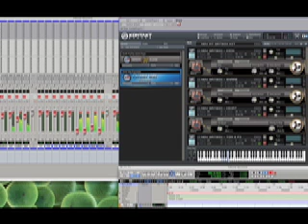infinitedrumdemo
Working on getting some videos of the Infinite Player plug-in and Studio ProFiles artist drum kits together. This is just a preliminary video demo for youtube to get you an idea of what it is. You only hear the direct audio  at the end though so don't mind that fuzzy screen shot... that section is mostly just to hear the better sounding direct audio so have a listen!